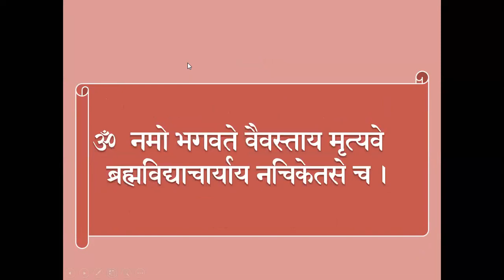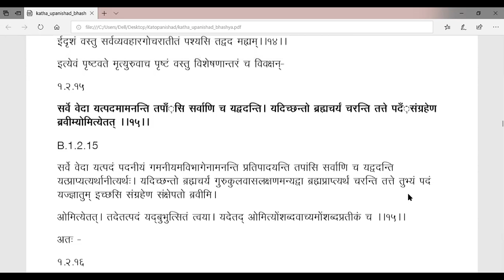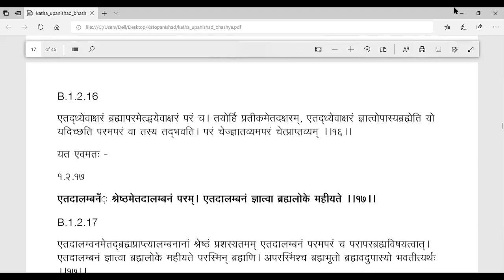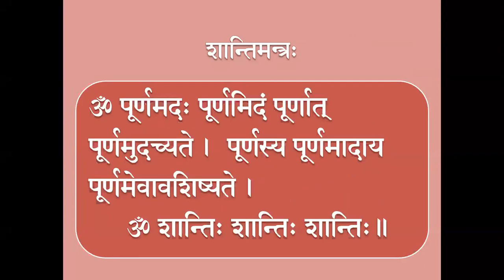041 - Kaṭhopaniṣat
Kaṭhopaniṣat based on Shankara Bhashyam